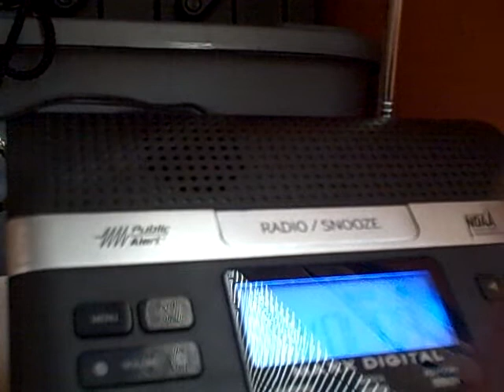Winter Storm Watch - 1-22-15 (NO EAS)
Winter Storm Watch (WSA) for the counties East of my county. :(
Recorded off of my new Maxx Digital! :-)